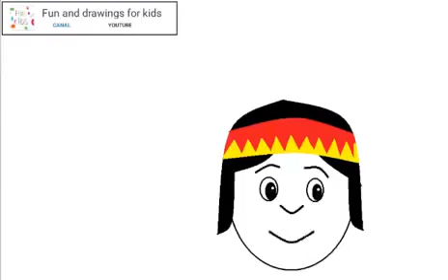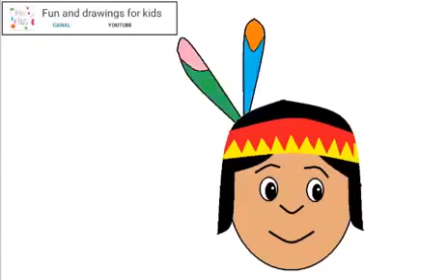Hvordan tegne en innfødt amerikansk indianer